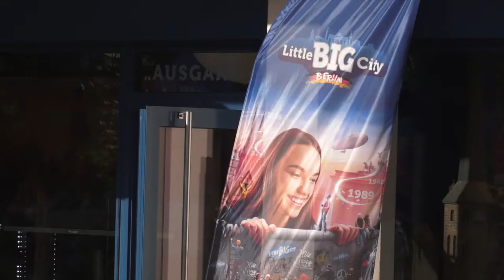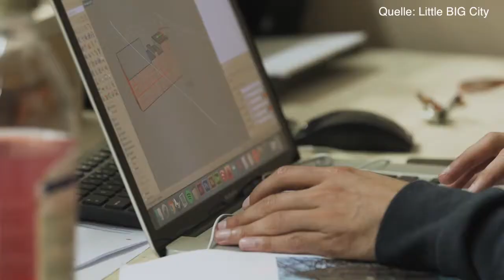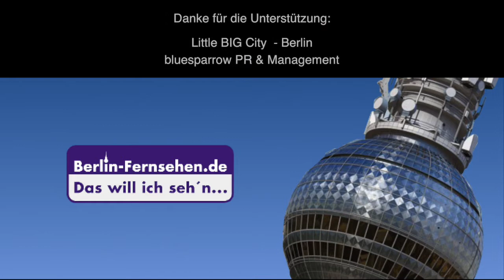Weltneuheit in Berlin - Little BIG City Eröffnung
Berlin ist seit 1. Juli um eine Attraktion reicher: die weltweit erste Little BIG City in Berlin hat direkt am Fuße des Fernsehturms eröffnet.
In der interaktiven Modellstadt werden auf mehr als 1500 qm sieben Epochen der Geschichte Berlins auf einmalige Art und Weise gezeigt. Fesselnde Spezialeffekte und Projektionen und mehr als 5.000 Figuren erwecken hier die großen und kleinen Geschichten der Hauptstadt zum Leben.